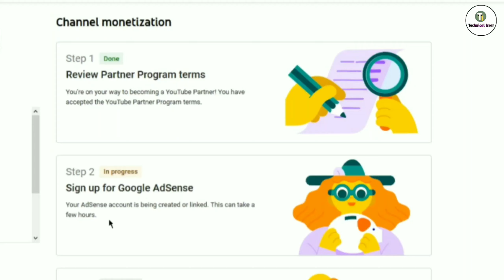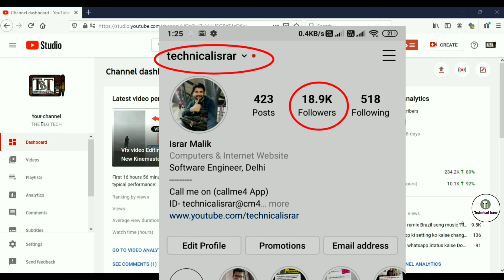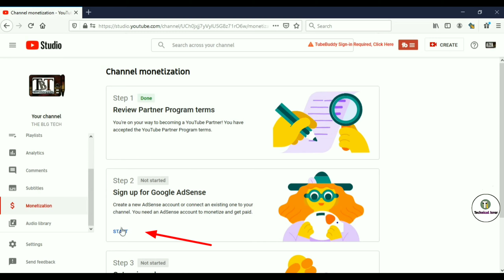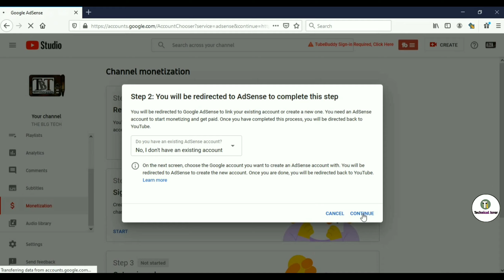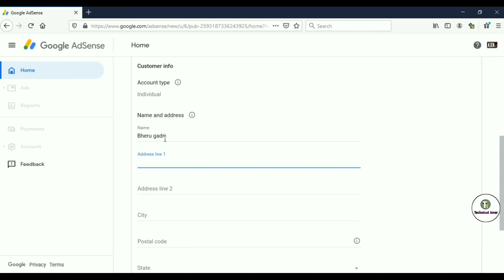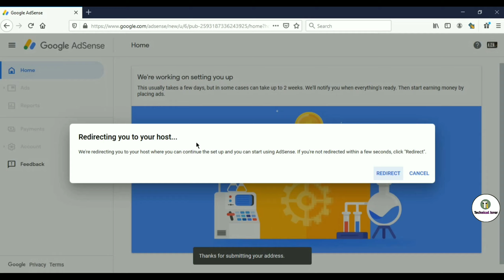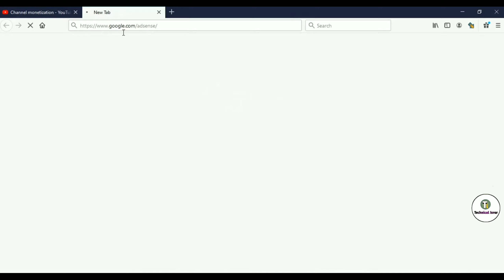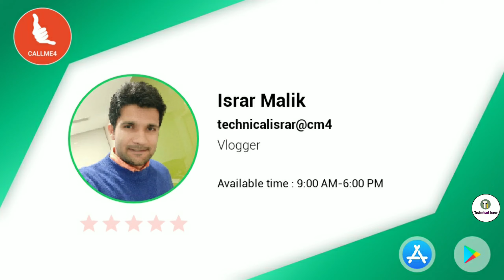how to apply for monetization on youtube 2020 | youtube monetization kaise kare 2020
Cover Topic :-
1) how to apply for monetization on youtube 2020
2) youtube monetization kaise kare 2020
3) how to apply for monetization
5) how to enable monetization
6) how to apply for monetization 2020
7) how to monetize youtube channel
8) how to monetize youtube channel in mobile
9) how to monetize youtube channel 2020
10) how to link youtube to adsense 2020

uses no more of the original work than necessary for the video's purpose, and does not compete with the
original work and could have no negative affect on its market.